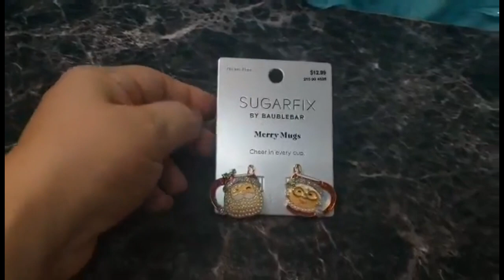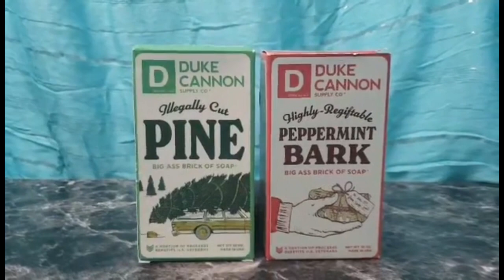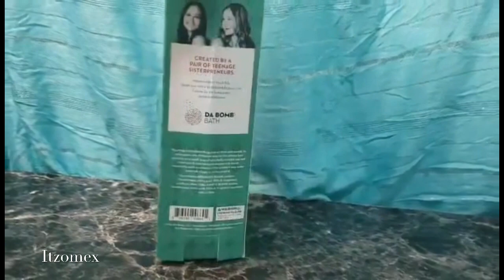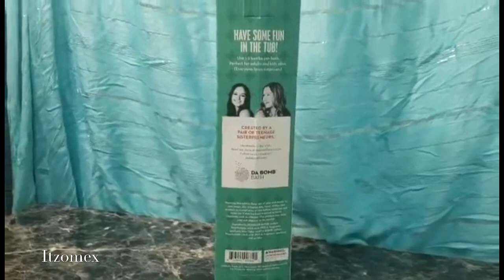Mis compras en Target PJ Disney a.1.00dls/ bye Itzomex